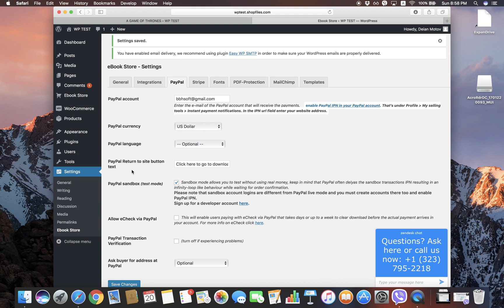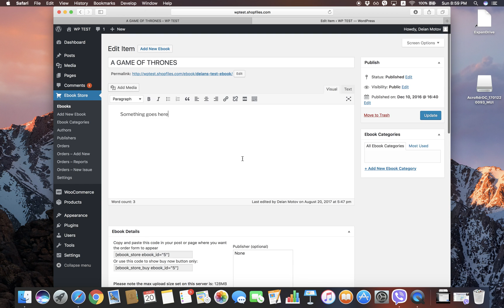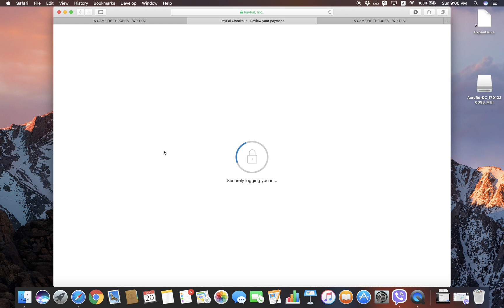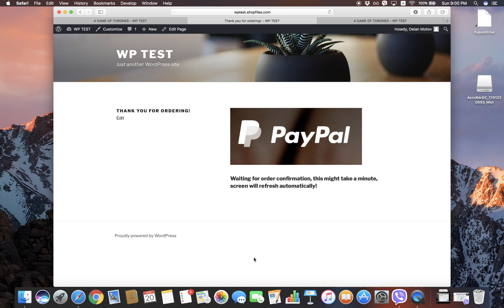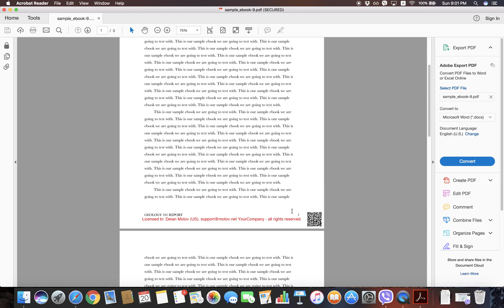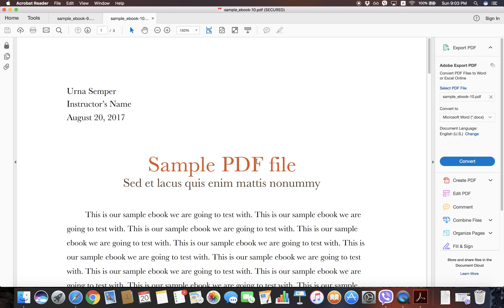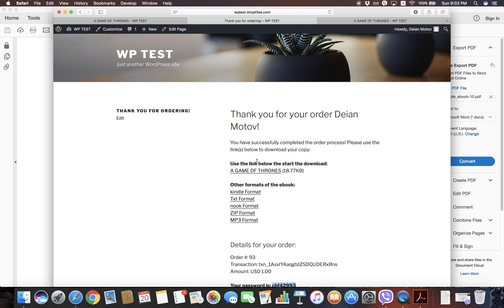Ebook Store for WordPress - Getting Started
These are the initial steps needed to start selling encrypted / watermarked ebooks via WordPress and our plugin.